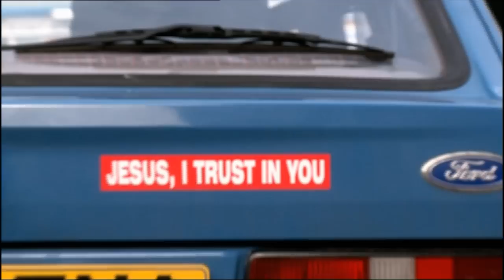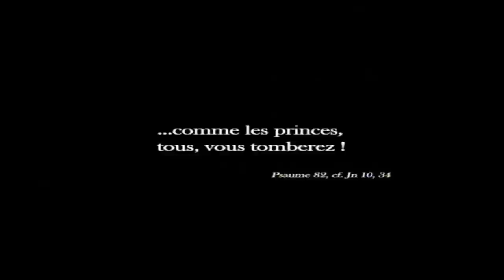RKK Najaarspresentatie 2012: De wijsheid uit kloosters